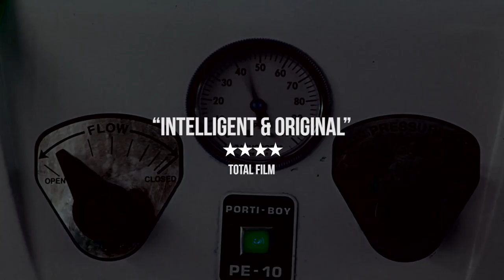I Am Not A Serial Killer Trailer | Out now Blu-ray, DVD & Digital HD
SYNOPSIS:
John Wayne Cleaver is dangerous and he knows it. He is 16 and helps his Mum and Aunt at the family Mortuary. John is obsessed with serial killers but really doesn’t want to become one. So for his own sake and the safety of those around him he lives by rigid rules to keep himself “good” and “normal”.
When somebody starts murdering people in John’s small Mid-West town, he has to investigate and risk letting his own dark side out in order to stop the killer. But without his rules to keep him in check he might be more dangerous than the monster he is stalking. As the icy winter tightens its grip on the community a deadly supernatural game of cat and mouse ensues…

Starring Max Records (Where The Wild Things Are), Laura Fraser (Breaking Bad) and cult legend Christopher Lloyd (Back To The Future), I Am Not A Serial Killer is a dazzlingly original thriller from director Billy O'Brien (Isolation) based on the best-selling novel by Dan Wells and shot by award-winning cinematographer Robbie Ryan (American Honey, I Daniel Blake).